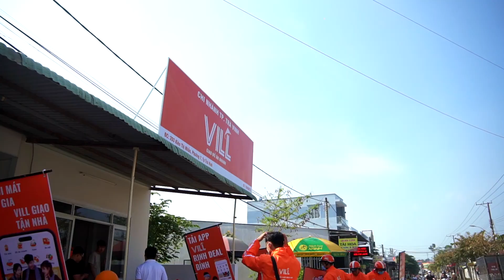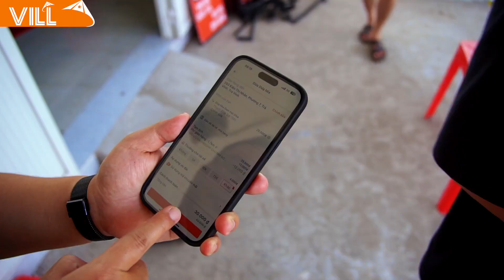🎉 XE ĐÃ ĐỔ ĐẦY BÌNH - VILL TRÀ VINH ƠI CHÚNG TỚ ĐÃ SẴN SÀNG LÊN SỐ RỒI 🎉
🤙 Ngay bây giờ và ngay lúc này, các xế tài đã sẵn sàng giao món tới mọi nhà. 💕 Chúng tớ không ngại ship chúng tớ chỉ cần lý do thôi đó. 🛵🛵

🤤 Thèm món gì cứ mạnh dạn order còn lại cứ để shipper nhà chúng tớ lo, 🍔 đồ ăn nóng hổi vừa thổi vừa ăn sẽ được giao đến trong phút chốc thôi nè.👏👏

💌 Chúc bạn có thêm nhiều bữa ăn ngon cùng VILLFood. ❤️🔥 Hơn thế nữa, 👉 VILL Trà Vinh còn có đủ các loại dịch vụ như là: 𝗩𝗜𝗟𝗟𝗕𝗜𝗞𝗘, 𝗩𝗜𝗟𝗟𝗠𝗔𝗥𝗧, 𝗩𝗜𝗟𝗟𝗚𝗜𝗙𝗧, 𝗩𝗜𝗟𝗟𝗘𝗫𝗣𝗥𝗘𝗦𝗦.